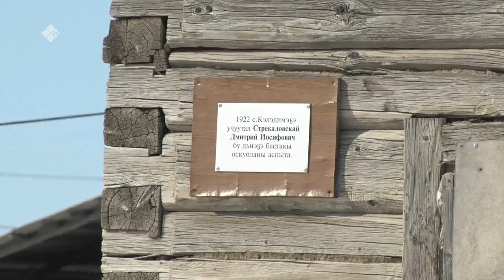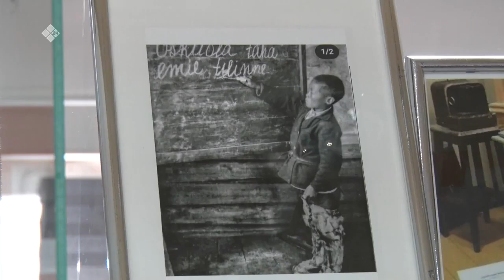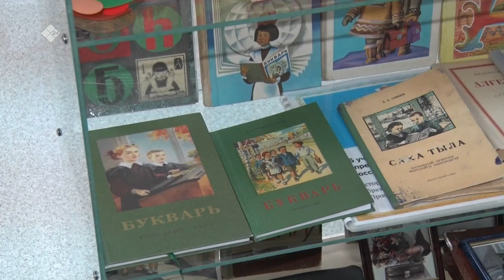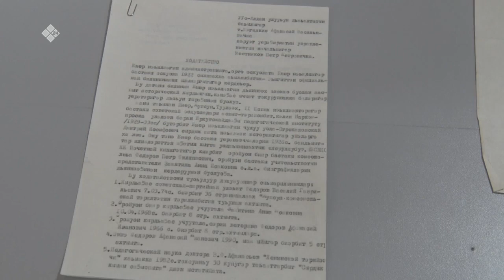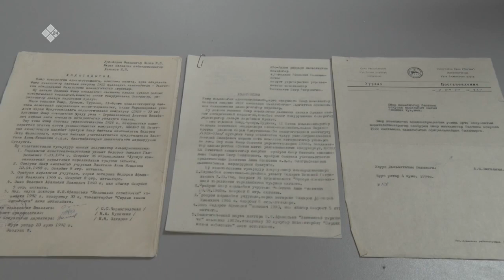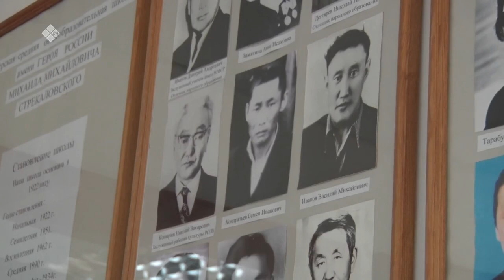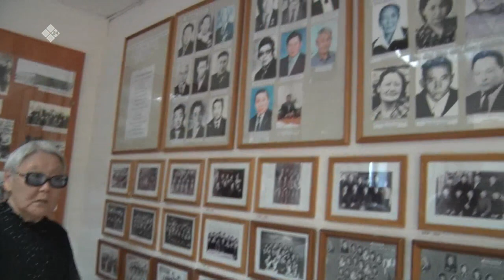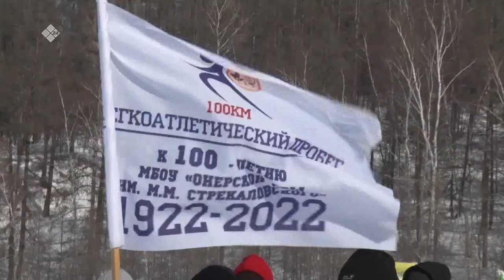«Дойдум дьоно» (13.10.22)